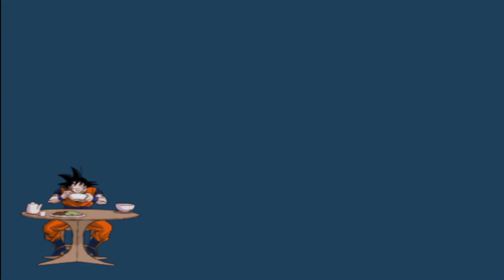DBZ Budokai Tenkaichi 3 - Teen Gohan VS Piccolo (End) [Request Match]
DBZ Budokai Tenkaichi 3 - Teen Gohan VS Piccolo (End) (COM VS COM) on PCSX2 Emulator (HD).